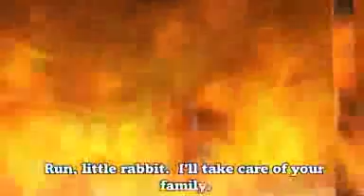The Devil's Rejects, the Movies style part 8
Ready for more fucked up goodness??  The Devil's Rejects using the pc game the Movies. Rock.